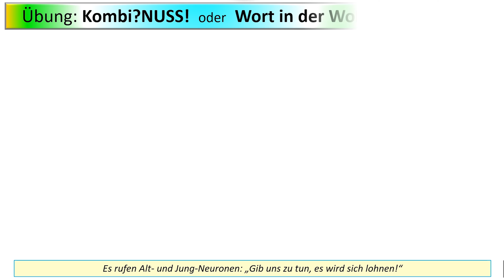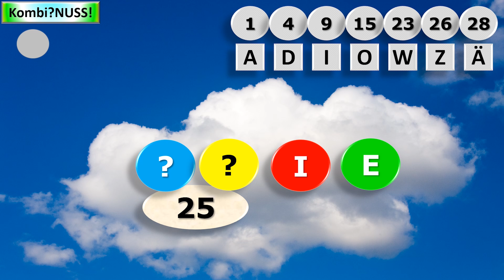AUF ZUR WORTSUCHE - LÜFTE DAS GEHEIMNIS DER ZAHL, DER BUCHSTABEN UND DES FRAGEZEICHENS !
Ein Wort wird gesucht. Nur wenige Buchstaben sind gegeben, dazu Fragezeichen für die fehlenden Buchstaben. Und eine Bedingung muss das gesuchte Wort erfüllen: die Summe der Fragezeichen, also der Werte der fehlenden Buchstaben. Diese Bedingung ist die Zahl in der Aufgabe.

OBEN RECHTS im Aufgabenbild steht eine Tabelle mit einigen der Buchstaben-Wert-Pärchen. Daraus kannst Du für alle Buchstaben ihre Werte ableiten.
Hast Du die richtigen Buchstaben gefunden, hast Du auch das Wort.
Diese Übung fordert und fördert Deine Wortfindung, Deine Fähigkeit, in Deinem Langzeitspeicher abgelegte Wörter aufzuspüren, und auch das logische Denken wird gefordert.

In meinen Kurz-Videos gebe ich Rätsel auf, stelle ich Aufgaben, die manchmal ganz einfach aussehen und doch oft nicht so einfach zu lösen sind.  In jedem Short auch die Lösung … oder eine mögliche Lösung, wenn es mehrere richtige gibt.

Lade Dir dort das Geschenk herunter und probiere den Denkathlon TO GO aus!

Für tollen Denksport zu Zweit, unterwegs ist dieses Buch richtig: „Gedächtnistraining für Spaziergänge(r*innen)“

Und richtig bunten und reichlich bebilderten Denksport findest Du in diesen beiden Büchern:

„Gehirntraining XXBunt – Denkspaß für Jung und Alt“